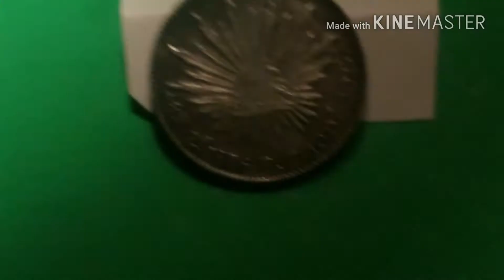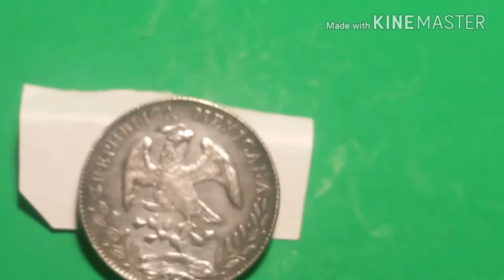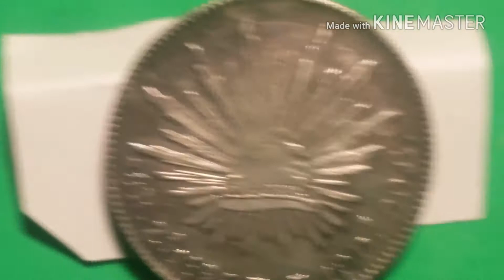1896 8 REALES Zs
1896 8 REALES Zs
Moneda 8 Reales
1896
Zacatecas
Plata